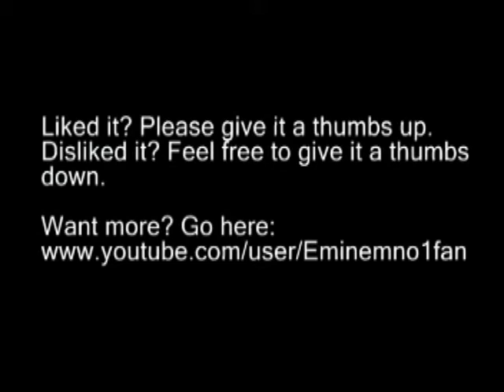Jedi Knight II: Jedi Outcast game review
There are no spoilers in this. I made this as much for those who have not played it yet as for those who have. There is no swearing in this review, for those bothered by such.

I recorded this today, after having completed the game late last night. I hope you enjoy it, and that I can help spark debate about the game.

This is a pure one-taker, so occasionally, I pause, misspeak or begin a sentence without ending it. If you either really prefer this approach for future videos or prefer me to edit them, *please* post your opinion, and I will see which is preferred.